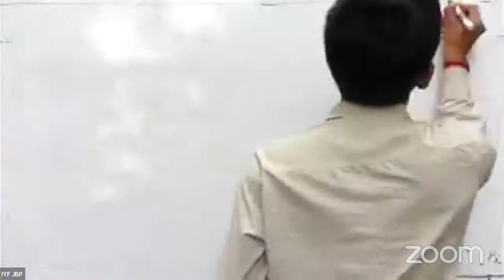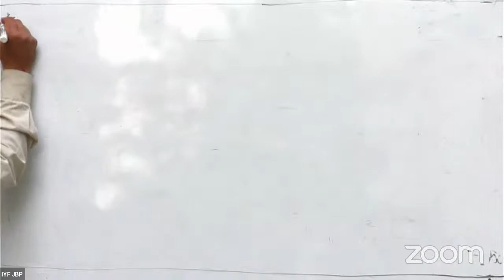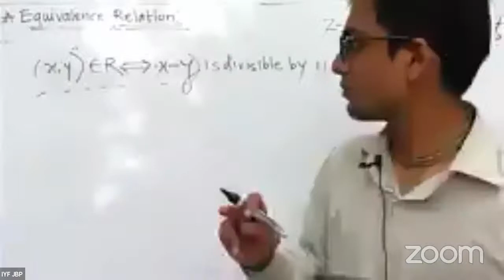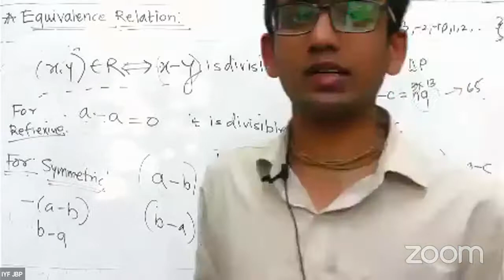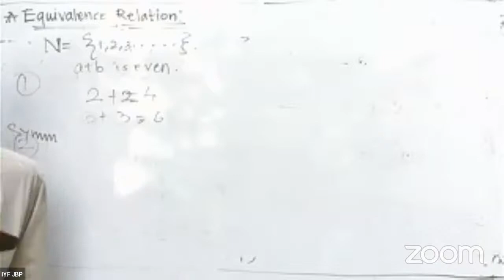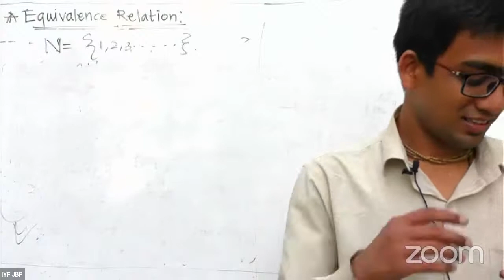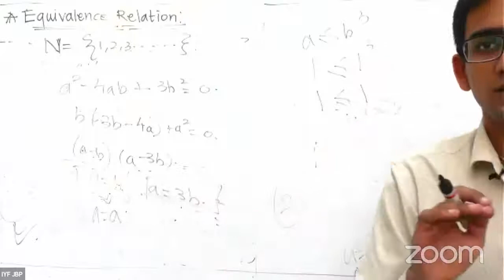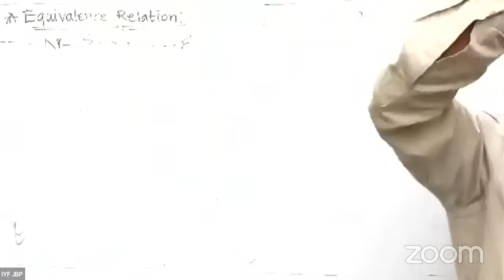Copy of Sets & Relations L-05 | 21-03-2022 | Bhavin Sir | 11th Maths B3 | 21-23 | VSA